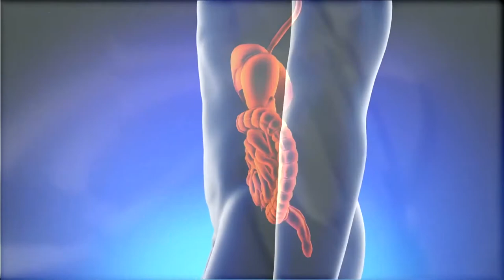Anovité Product Review